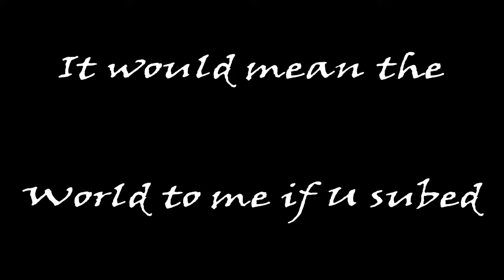Official Channel Trailer -David Rivera